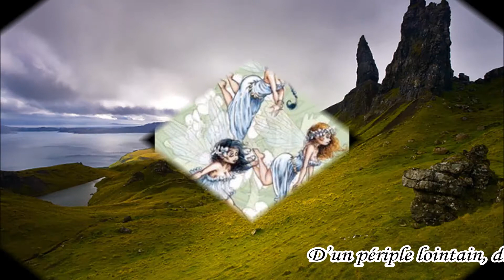" Le Triskell " D'Henri Franceschi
Merci à Véronique pour son feeling dans le choix des photos et images...
    L'auteur